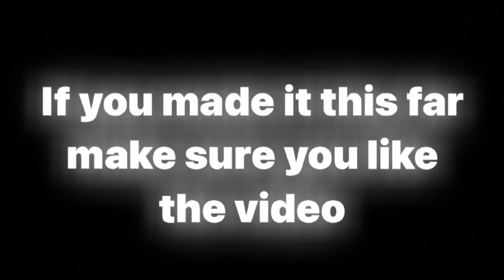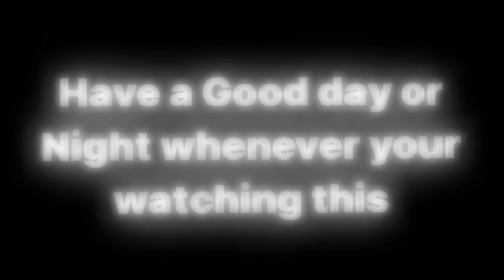*NEW* NBA 2K22 Current Gen Shoe Creator: Jordan 6 “Bordeaux”